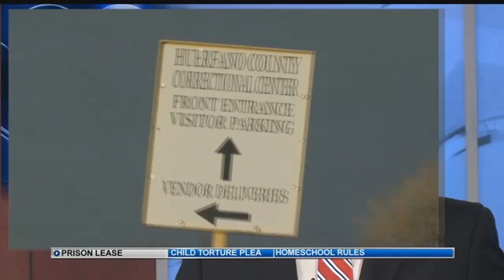Prison set to reopen in Walsenburg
A private prison that has been closed since 2010 is set to reopen and house up to 250 low-risk prisons from the Colorado Department of Corrections.